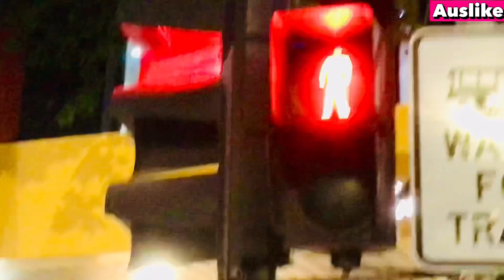MELBOURNE NEW YEAR 2021 l WALKING TOUR & FIREWORKS